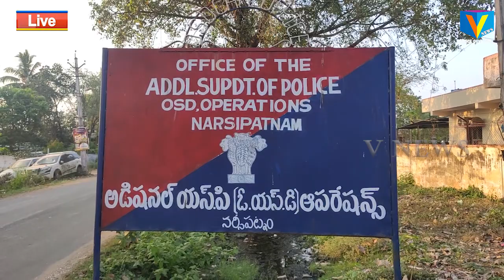నర్సీపట్నం ఏఎస్పీగా తుహిన్ సిన్హా నియమితులయ్యారు v news narsipatnam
చట్టవ్యతిరేకమైన కార్యకలాపాలు, గంజాయి, మహిళలపై వేధింపులకు పాల్పడితే ఉపేషించేది లేదన్నారు. local news in telugu,vnews,voice of public,